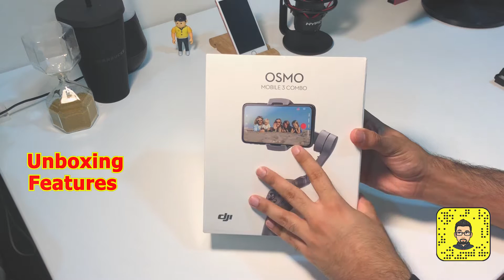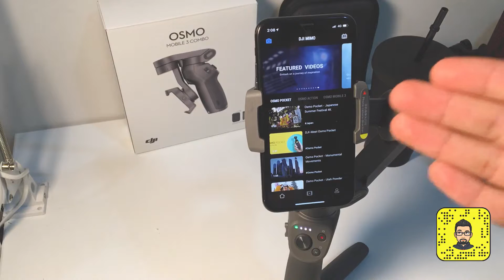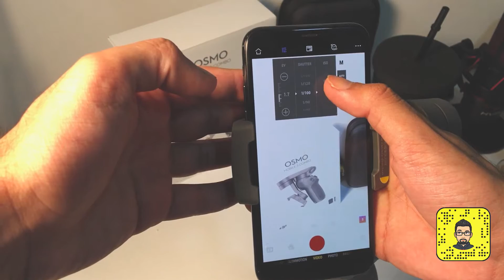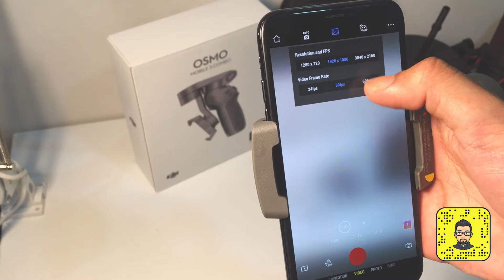اوزمو موبايل 3 أفضل مانع اهتزاز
في هذا الفديو فتحت علبة الـ اوزمو موبايل 3
واستكشفتها وجربتها لكم
شريتها من جرير بسعر 549 ريال سعودي
موجوده ايضاً على المواقع الاخرى
للاستفسارات اكتب بالكومنت او راسلني سناب :

لاتحرمونا من الايك والاشتراك لدعم القناة